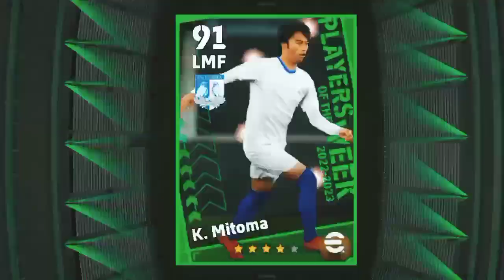I Just Signed This Monster👿 From POTW| eFootball 2023 mobile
Please 🥺🥺🥺🥺 endeavor you help
@Mackie Pes HD
@9AL Games
@PES TIPS WORLD
@PES EMPIRE
@PES KINGDOMS
@PES OP
@Gbzzi Gaming Platform
‎@Mr Abas
‎@PES IS LIFE
‎@PES GOAT  ‎@Pes Mania.
‎@LIARS FC Soccerworld
‎@MALLU PES TROLLS
‎@BLACK MAMBA GAMING
‎@EfootballMan YT
‎@Konami Street
‎@KONAMI GOAT
‎@Bof games
@4u Dudes
@eFootball チャンネル
how to dribble in Efootball2022mobile

best super sub duo of pes mobile

efootball
how to dribble in pes 22
how to null in pes 22
Efootball 2022 mobile gameplayefootball 2022efootball 2022 mobile
New potw Efootball
potw Efootball
salah potw